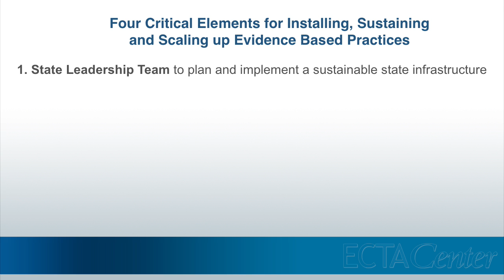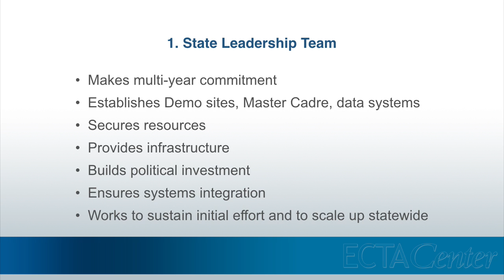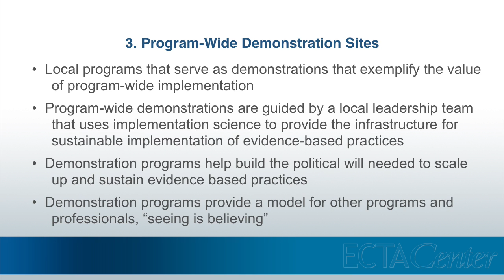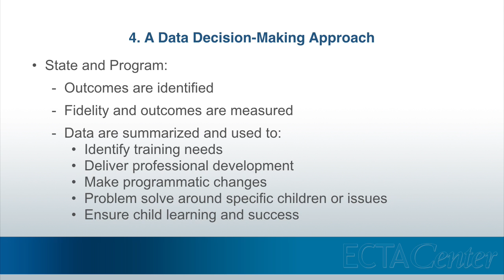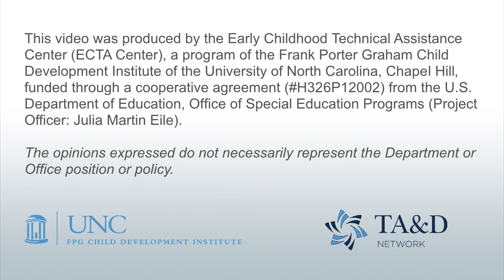Implementing and Scaling Up Evidence-Based Practices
This presentation from the 2016 OSEP Leadership Conference shares four elements critical to implentation, and a conversation with Lisa Backer and Michelle Dockter (Minnesota Department of Education), who share their experience with evidence-based implementation and scale-up in their state.